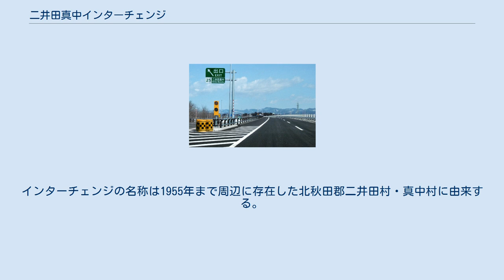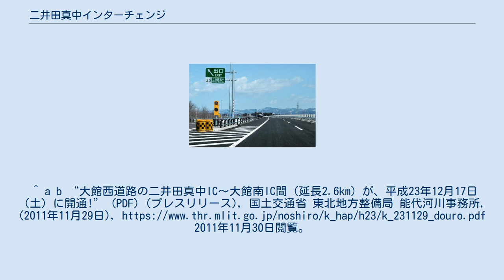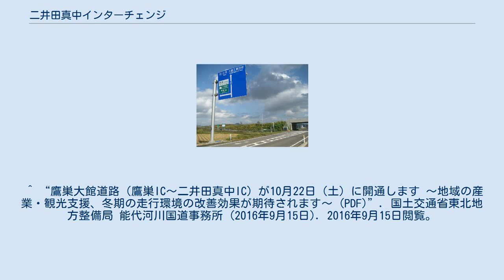二井田真中インターチェンジ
二井田真中インターチェンジ（にいだまなかインターチェンジ）は、秋田県大館市櫃崎にある秋田自動車道インターチェンジである。
 出口付近（鷹巣IC方面側） 秋田県道52号比内田代線 二井田真中IC出入口付近（鷹巣IC方面建設中当時） 秋田自動車道のうち、国道7号大館西道路と国道7号鷹巣大館道路の接続点にあたる秋田県道52号比内田代線（大館市櫃崎）にある両道路のインターチェンジで、大館西道路（北側の部分）が鷹巣大館道路（南側の部分）よりも早く完成するためインターチェンジが設定された。
当初は「櫃崎仮出入口」（ひつざき かりでいりぐち）として工事が進められていたが、2011年（平成23年）11月29日に二井田真中ICに名称が正式に決定した。
インターチェンジの名称は1955年まで周辺に存在した北秋田郡二井田村・真中村に由来する。
 なお、両道路とも無料のため料金所設備はなく、秋田県道52号にはダイヤモンド型で側道（ランプ）で直接接続する。
^ a b “大館西道路の二井田真中IC〜大館南IC間（延長2.6km）が、平成23年12月17日（土）に開通!” (PDF) (プレスリリース), 国土交通省 東北地方整備局 能代河川事務所, (2011年11月29日), 2011年11月30日閲覧。
 ^ “鷹巣大館道路（鷹巣IC〜二井田真中IC）が10月22日（土）に開通します 〜地域の産業・観光支援、冬期の走行環境の改善効果が期待されます〜 (PDF)”. 国土交通省東北地方整備局 能代河川国道事務所 (2016年9月15日). 2016年9月15日閲覧。